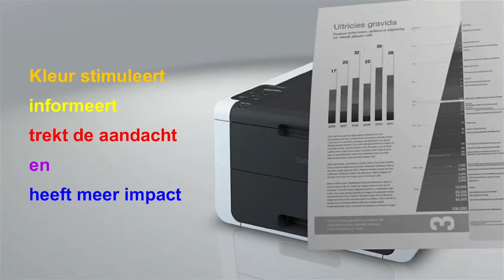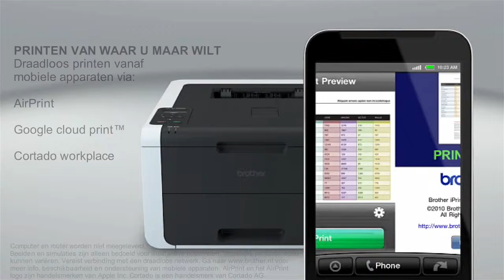HL-3170CDW - Draadloze en compacte kleurenledprinter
De HL-3170CDW is een compacte, moderne kleurenledprinter met een breed scala aan functies, die speciaal zijn afgestemd op de
behoeften van thuiskantoren en bedrijven. De hoge printsnelheid van 22 ppm in kleur en zwart-wit, zorgt ervoor dat documenten van
professionele kwaliteit razendsnel worden afgedrukt.

Profiteer van flexible aansluitmogelijkheden zoals de bekabelde of draadloze netwerkverbinding, waardoor meerdere gebruikers vanaf
diverse werkplekken kunnen printen. Daarnaast is er een reeks mobiele functies beschikbaar, zoals direct printen vanaf een Apple, Android of Windows smartphone of tablet via de gratis Brother iPrint&Scan app. Tevens kan er direct geprint worden via Apple AirPrint en Google Cloud Print™.

U kunt besparen op printkosten door te kiezen voor de voordelige, hoge capaciteit tonercartridges, waarmee u tot wel 2.200 pagina’s
kunt afdrukken. Alle Brother kleurenledprinters maken gebruik van gescheiden drums en toners, waardoor u verder kosten bespaart.

De HL-3170CDW is ENERGY STAR gecertificeerd, waardoor u verzekerd bent van een laag energieverbruik, een lage geluidsproductie en een recyclingvriendelijk ontwerp.